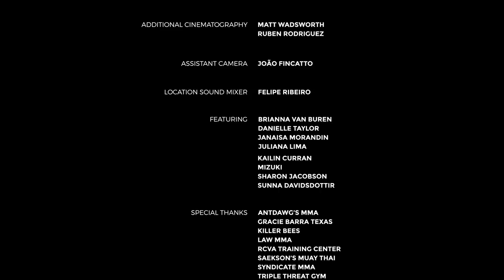Countdown: Invicta Phoenix Rising Series - Part 2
Phoenix Rising 1 takes place from Kansas City’s Memorial Hall on Friday, May 3. The event streams exclusively on UFC Fight Pass at 7 p.m. CT. Tickets to the event are on sale now through Eventbrite.